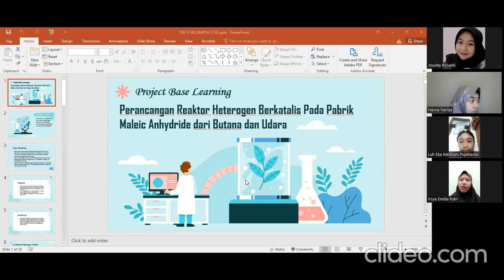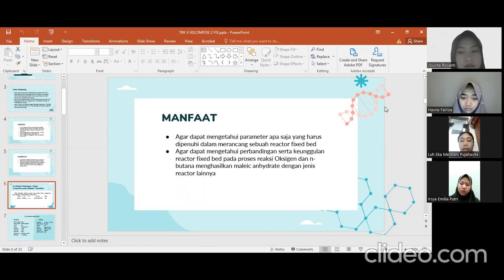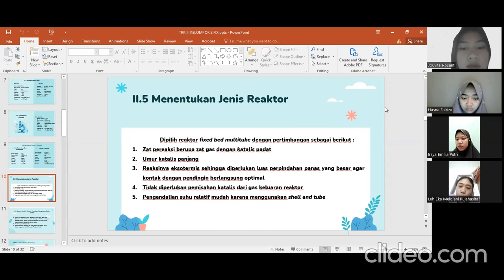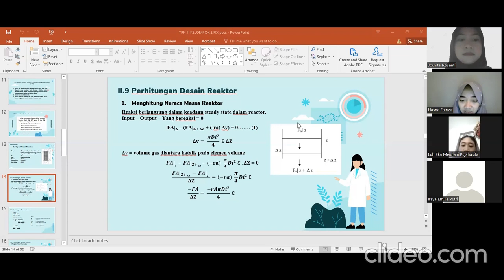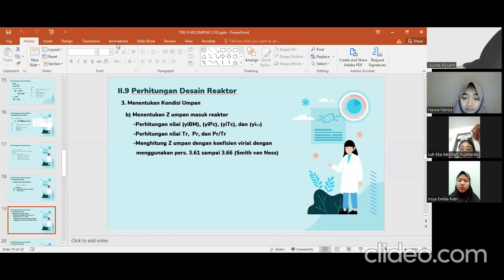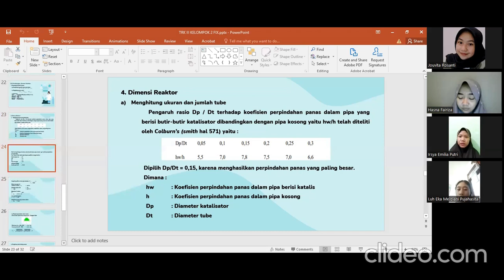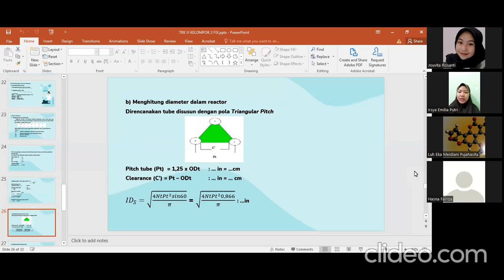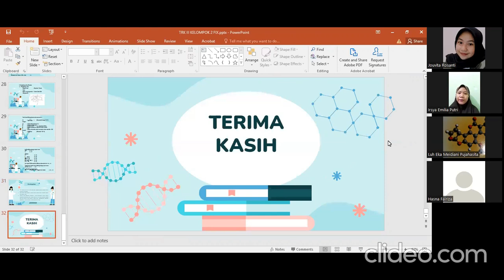Perancangan reaktor heterogen berkatalis pada pabrik maleic anhydride dari butana dan udara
teknik reaksi kimia III